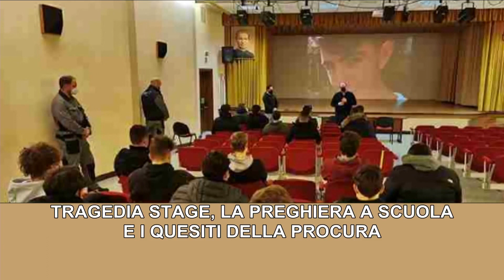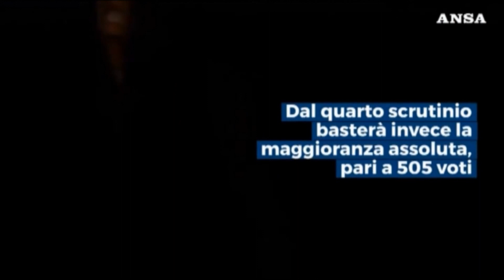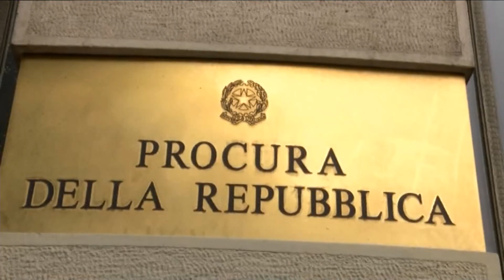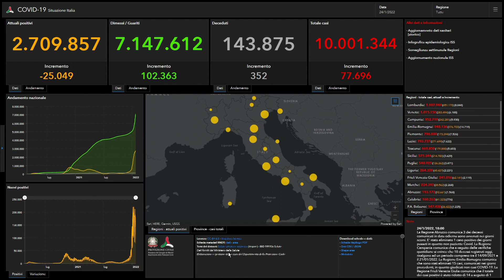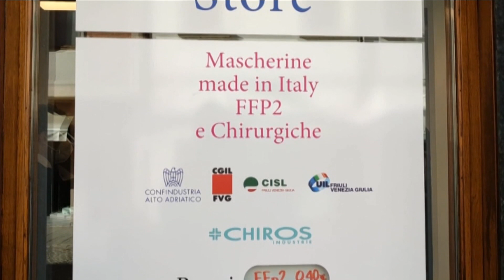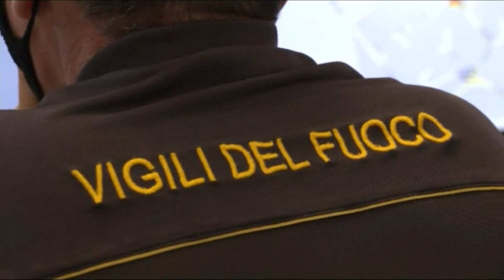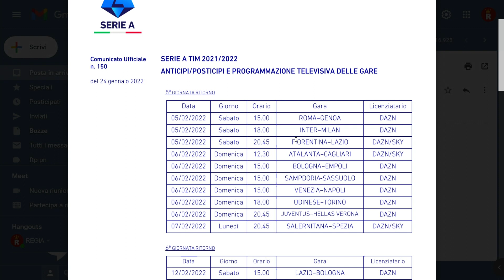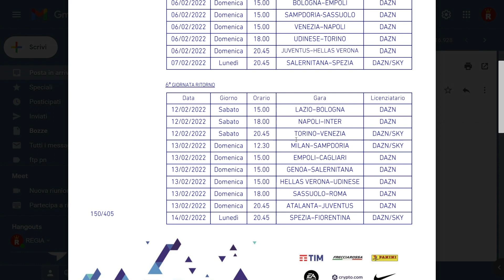TG 24 NEWS | 24 gennaio 2022 | ore 19